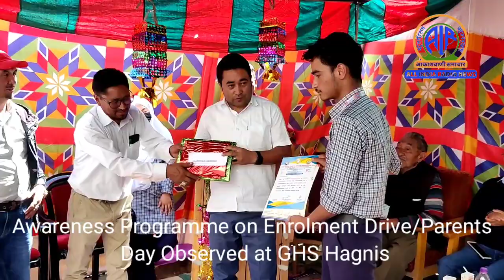Awareness Programme on Enrolment Drive/Parents Day Observed at GHS Hagnis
LAHDC Kargil Focused on Providing Qaulity Education at Door Step: Mohsin ali

In Ladakh, Parents should turn to Government Run Schools, to make the Government Run Schools more functional and to avoid the merging of Schools with Low Rolls.
This was stated by EC LAHDC Kargil Mohsin Ali during an awareness Programme on Enrollment Drive cum Parents Day Programme at Government High School Hagnis.
He further said that After Ladakh Became UT, government particularly LAHDC Kargil Led by Feroz Ahmad Khan has focused on providing quality education at the door steps of people.
Referring to adoption of schools in every constituency to make Council Modle School he said that From Hagnis Middle School Greep has been nominated and people has assured to support the cause.
Mohsin Ali appreciated the initiative of SDM Shakar Chiktan Mohd Sharif for making MIEGS (Mission for Improvement of Enrollment in Government Schools) in Shakar Chiktan Sub Division and for focusing on improvement of enrollment in Schools.
Students and speakers threw light on Importance of increasing Enrollment in Government Schools as well as talked about facilities provided at Government Schools.
Later the Cheif Guest distributed Medals and Certificate of students of the 1st UT Ladakh State Taekwondo Championship and district championship and other awards.
On this occasion, SDM Shakar Chiktan Mohammad Sharif was the Guest of Honour, Secretary Ladakh Taekwondo Association Anayat Ali, Team member of MEIGS, PRI Members and Parents were also present.

Anayat Ali
Correspondent
Kargil